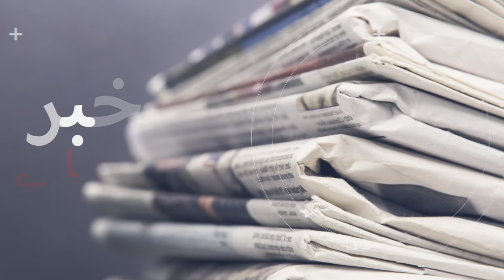Javed Ch Interview part 1: Why frequent fights occur in his show? Did Nawaz get Imran Riaz released?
WaseemAbbasiLive interviews anchor Javed Chauhdry about his life, profession and controversies. He speaks about recent fight between Dr Afnan of PML-N and Sher Afzal Marwat of PTI. The achor speaks about his career. He also sheds light on his claim that former PM Nawaz Sharif actually got Imran Riaz released by speaking to authorities. Also talks about why Imran Khan is so popular in Pakistan. Why Nawaz will return on 21st October and much more